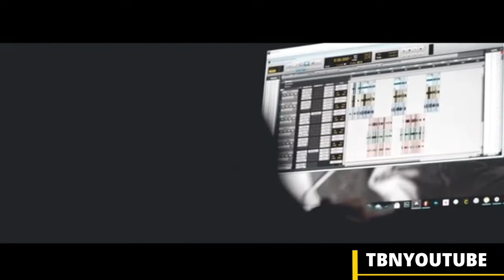BEEZY - GO AND GET IT (Official MUSIC VIDEO)